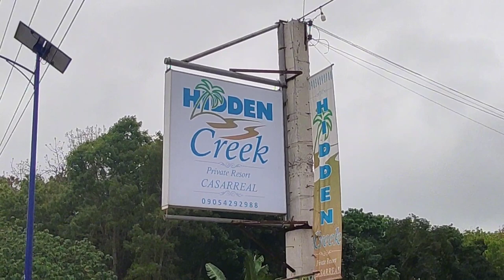Team Extra at Hidden Creek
00:00 - 00:25 Intro
00:25 - 01:06 Relive
07:00 - 07:08 Midtro
08:58 - 11:16 The Parable of the River
14:00 - 14:16 Outro